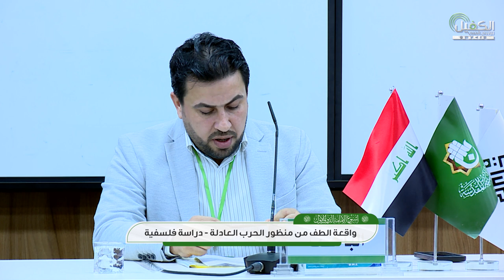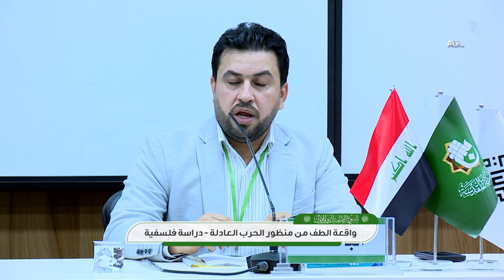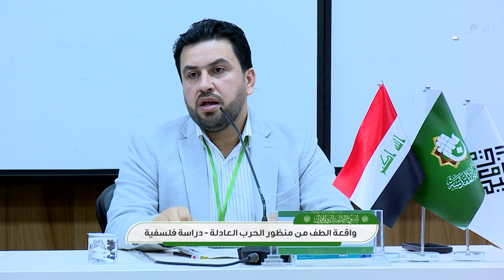الدكتور أحمد عبد السادة زوير | واقعة الطفّ من منظور الحرب العادلة – دراسة فلسفية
ناقش التدريسي في كلّية الإمام الكاظم(عليه السلام) الدكتور أحمد عبد السادة زوير، بحثاً بعنوان (واقعة الطفّ من منظور الحرب العادلة – دراسة فلسفية).

وقُدّم البحث ضمن فعّاليات اليوم الثالث من المؤتمر العلمي الأوّل، الموسوم بـ (الحسن والحسين "عليهما السلام" إمامان قاما أو قعدا) لأسبوع الإمامة الدولي الأوّل، الذي تقيمه الأمانة العامّة للعتبة العباسية المقدسة وتُشرف عليه جامعةُ العميد وجمعيةُ العميد العلمية والفكرية.

ويُقام أسبوع الإمامة الدولي الأول تحت شعار (النبوّة والإمامة صنوان لا يفترقان) وبعنوان (الإمامة نظام الأمّة).

1- فيسبوك..
2- تويتر..
3- التليجرام..
4- الانستكرام..